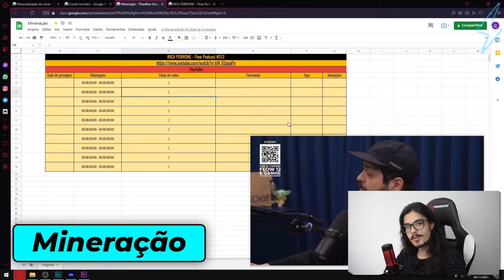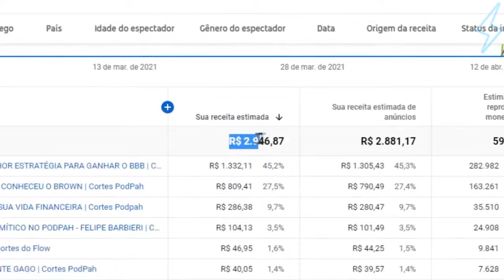TIPOS DE 0RG@MOS EM MULHERES TRANS | Ultra Cortes Podcast